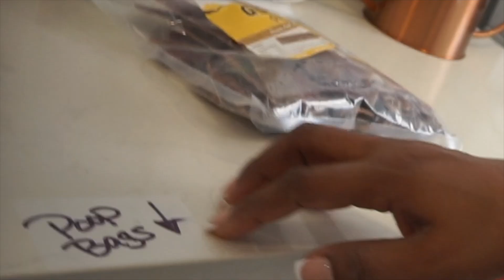Visiting The African American Museum | Washington DC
I have been traveling with free accommodations for the last year, and now that I have had a some experiences I thought that I would share how I do this small travel hack. trustedhousesitter has been officially been added to my travel icons.

I really hope this will help someone on their travel journey!

GUIDE TO HOUSESITTING

TRUSTEDHOUSESITTERS LINK: Join the world of pet lovers offering in-home pet care for a free place to stay.